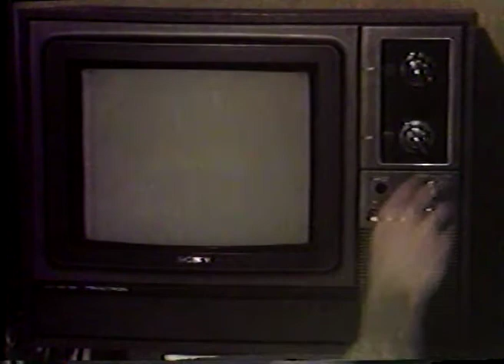Foxsistersmobilefile.m4v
A nostalgic blast from the past, from the library's cable show back in 1984! Featuring Pat Mackie interviewing the "Fox Sisters", first in a series of Sesqui Moments from Rochester's 150th Anniversary.